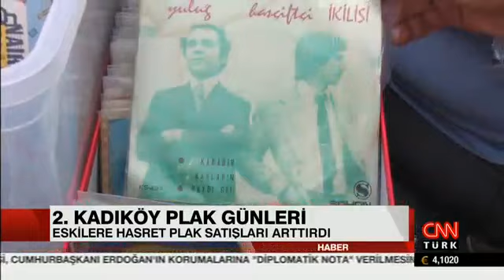2. Kadıköy Plak Günleri - CNN Türk